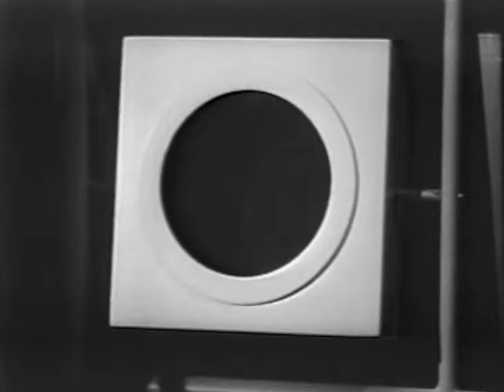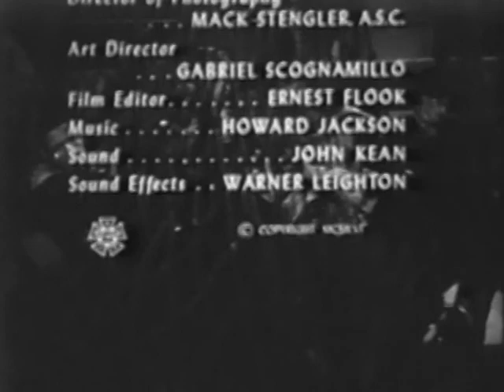Here Comes Tobor (1957) E01S1 Tobor and the Atomic Submarine | Tommy Terrell | Arthur Space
A young boy uses his esp to control a robot created by his wheel chair bound Uncle, and together they combat the forces of evil.